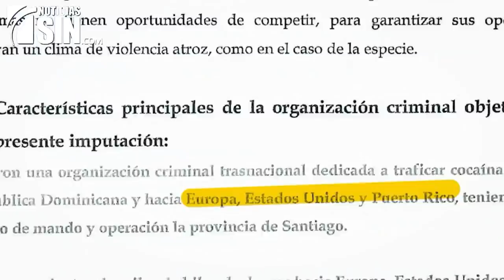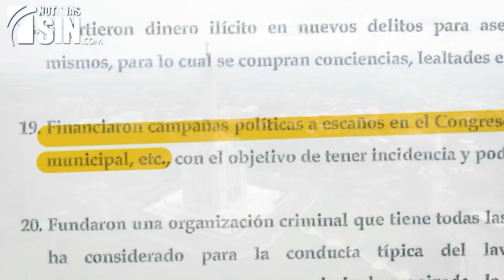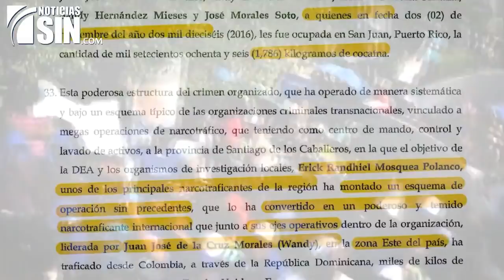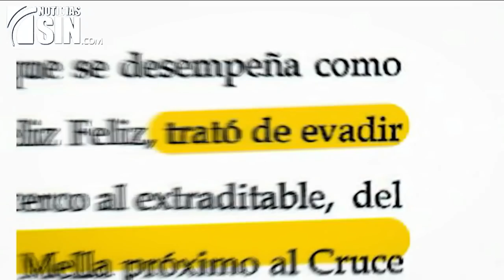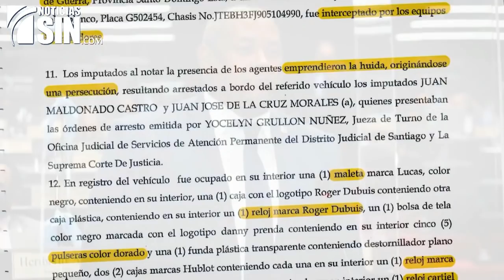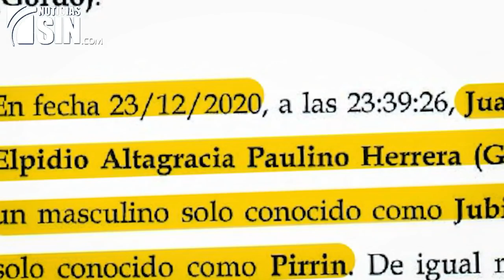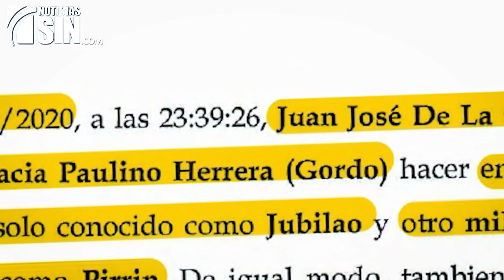ElInforme: Una década de operaciones (1/3)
Operaciones ilícitas por más de 10 mil millones de pesos, 21 implicados a quienes se le solicitaron medidas de coerción, entre ellos un funcionario… activo hasta esta semana pasada, quien también fue diputado durante 16 años.

Pero el documento depositado por el Ministerio Público además menciona a otros tres legisladores, y el Ministerio Publico advirtió que pedirían a la Suprema Corte de Justicia que disponga un juez de instrucción especial para investigar posibles vínculos de congresistas.

El caso es el resultado de la denominada Operación Falcón que simultáneamente realizó más de 80 allanamientos en cuatro puntos del país, incluyendo a representantes del Ministerio Público, el Departamento Nacional de Investigaciones (DNI) y la Dirección Nacional del Control de Drogas (DNCD), con el apoyo de la Administración de Control de Drogas​ es la agencia del Departamento de Justicia de los Estados Unidos (DEA) y la Agencia de Aduanas y Protección Fronteriza (ICE).

No obstante, el hombre que el Ministerio Público señala como cabecilla de esta red de crimen organizado internacional sigue burlándose de las autoridades, como aparentemente lo ha hecho desde 2012.

La audiencia de medida de coerción del caso que solicitan sea declarado complejo esta pautada para el viernes próximo en Santiago.